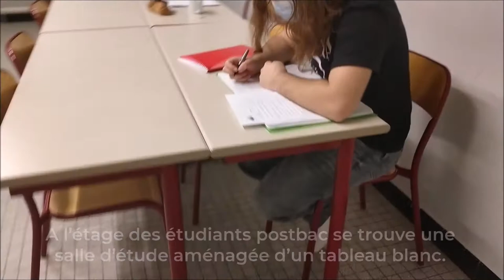video presentation internat lla v2